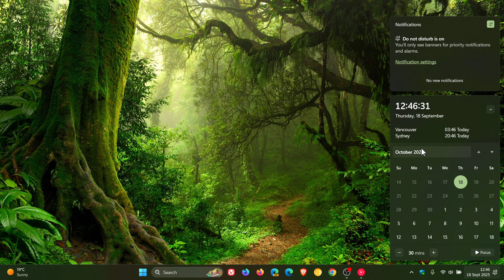Windows 11's New Calendar Layout: Bug or Not? (Similar to ChromeOS)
Noticed this confusing change today.
I Finally Got Windows 11's New Larger Clock with Seconds & Some 25H2 Features! (How to Enable)